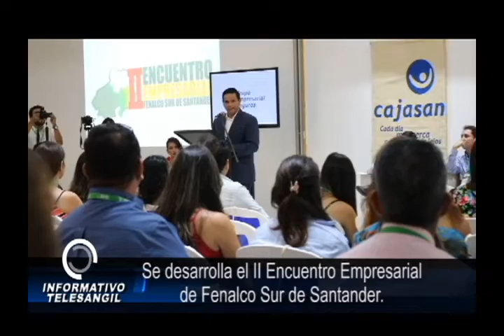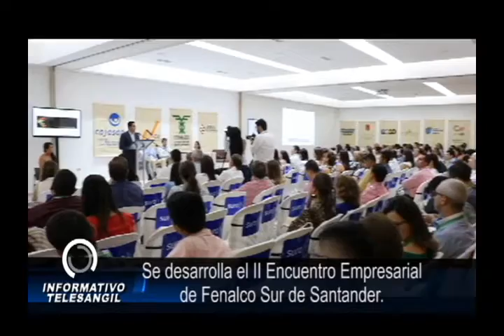Se desarrolla el II Encuentro Empresarial de Fenalco Sur de Santander